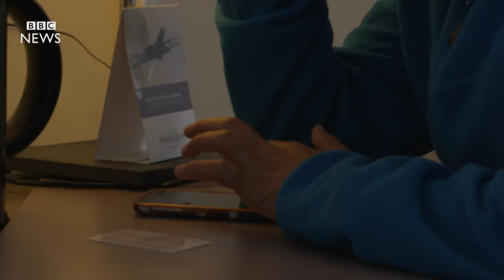Exodus: The making of - BBC News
More than a million migrants crossed the Mediterranean in 2015 - often on overcrowded boats - and many went on to trek hundreds of kilometres to northern Europe.  Some agreed to film their journeys for the BBC and recorded dramatic footage - from the sinking of a rubber dinghy, to a three-day trip in the back of a lorry destined for the UK.
It took a year to make Exodus: Our Journey To Europe, which was shown on BBC Two this week. This is how it was done.